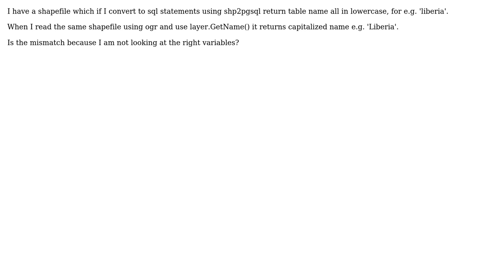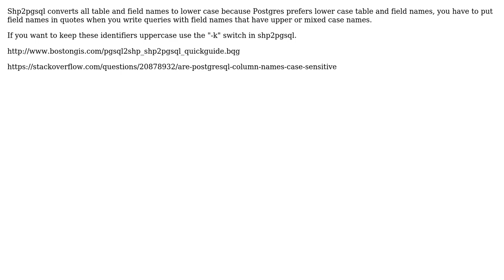GIS: shapefile driver table name mismatch for ogr vs. shp2pgsql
With thanks & praise to God, and with thanks to the many people who have made this project possible! You are responsible for your own actions.